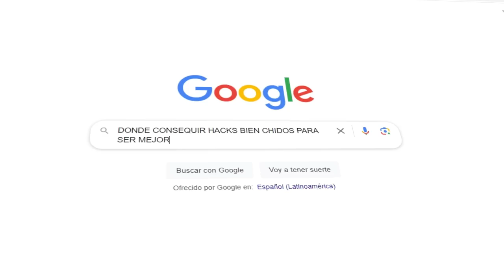HASTA LOS PREDATORS USAN HACKS EN APEX LEGENDS Y EN ESTE VIDEO TE LO DEMUESTRO!!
CANAL DE VIDEOS OTAKU SIGUEME PLIS 💘 💘

Gamertag: ElectroCHET0
competitive player

ASK:
ask.fm/ElectroCHET0 YT